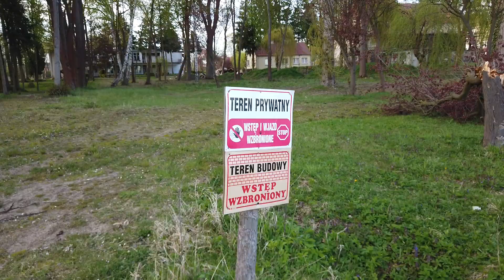Opuszczony ośrodek szkoleniowo - wypoczynkowy ( dla Mamy ) Dji Drone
Opuszczony ośrodek pierwszy raz w oku kamery.
Ośrodek " zwiedziliśmy " z drobnymi przygodami